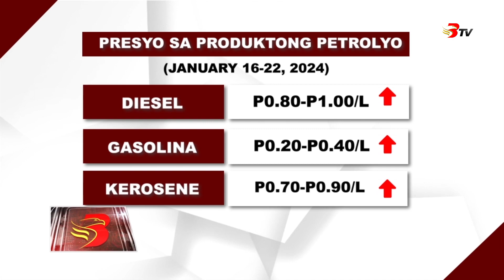P1/L, giusbaw sa presyo sa produktong petrolyo enero 16, 2024